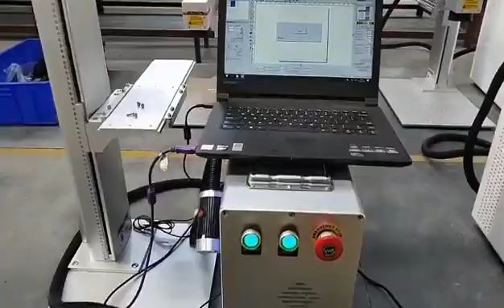fiber laser marking machine do little depth on SS